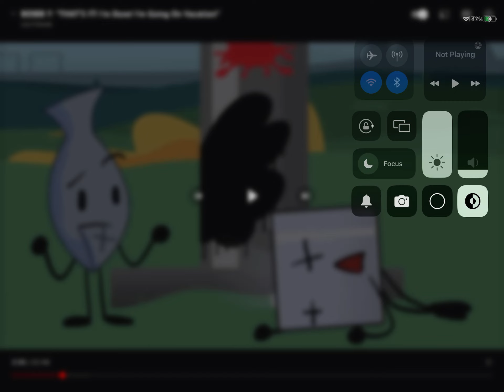oh fishbot fishbot oh yeah right fishbot flew away last episode